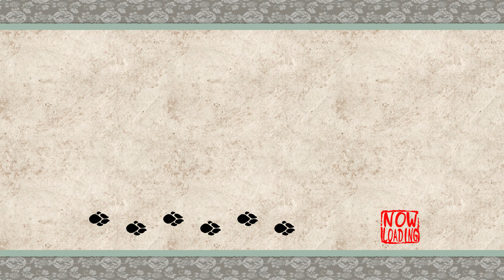redshojin plays: Ōkami HD - Part 40 - The Heavens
Welcome to the finale!